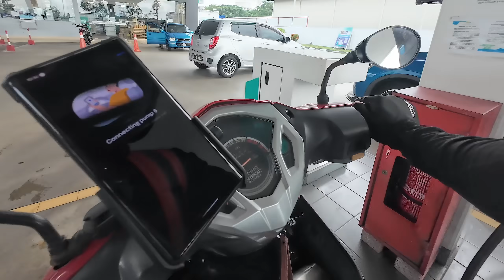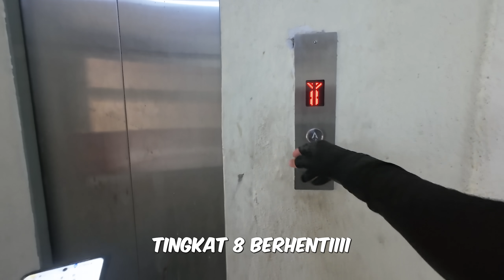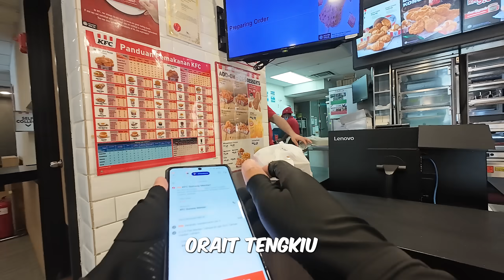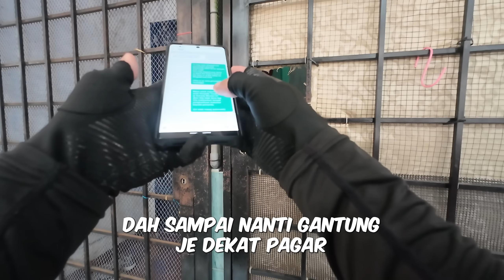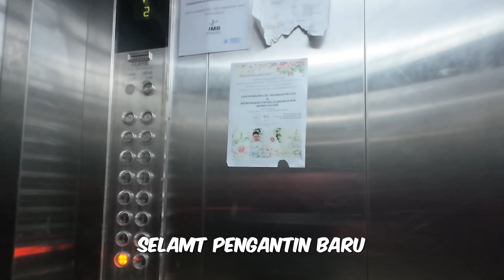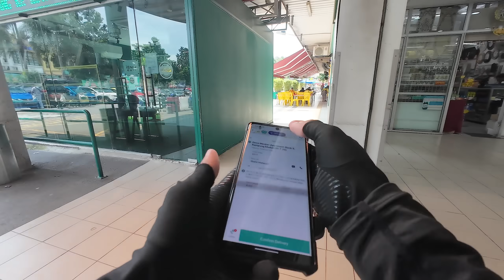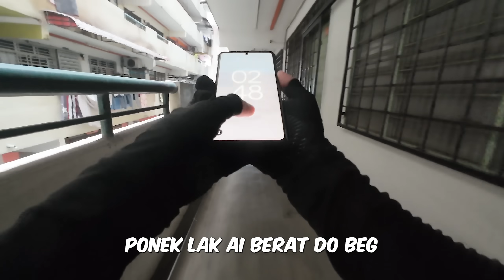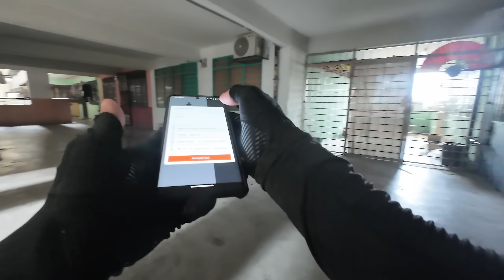MANA SEMUA ORANG? 🤔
Selamat menontonnnn!!! Jangan Skip iklan 🥹

Instagram Selamat menontonnnn!!! Jangan Skip iklan 🥹